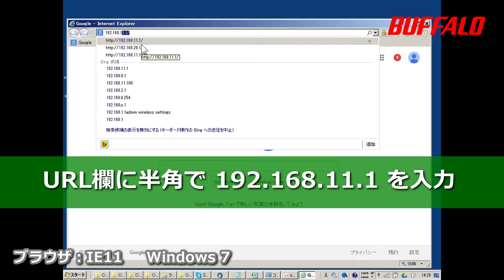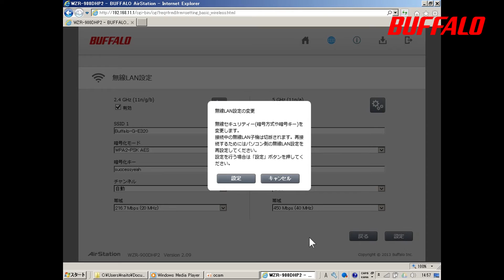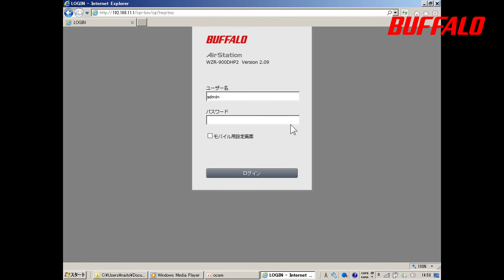Wi-Fiルーターの暗号化キー（Key）変更方法 Windows 7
設定例：WZR-900DHP2